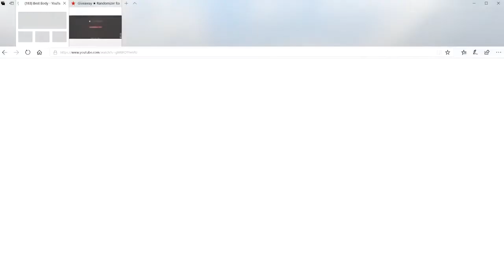КАК ЖИЛ МУХАММАД АЛИ